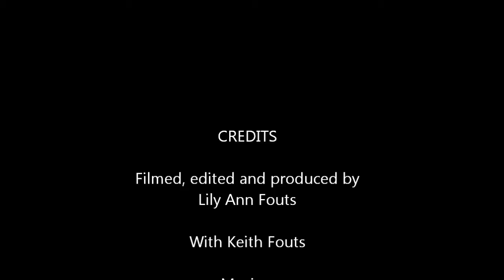Rainwater Cistern and Utility Room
Here's the video showing the progress of the utility room, containing a 3,000 gallon rainwater cistern, in the earthbag house we are building.  For more information read the blog post